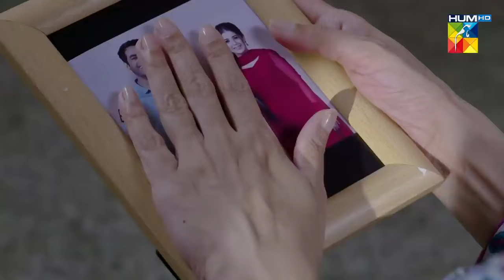Bebaak | Full OST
Presenting the Enchanting and Heartfelt OST of 'Bebaak', Sung Splendidly by Razia Abrar. 🎶

OST: Bebaak
Singers: Razia Abrar
Director: Mohsin Talat
Writer Abdul Khaliq Khan & Rakshanda Rizvi
Lyricist: Hidayat Sayer
D.O.P: Adeel Khan

Every Monday To Friday At 9PM, Only On HUMTV